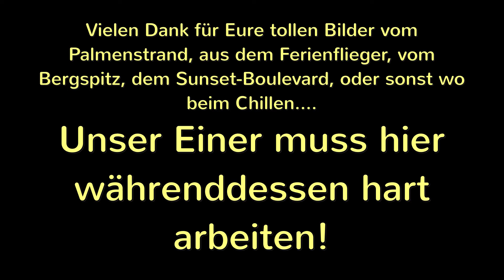Danke für die Urlaubsgrüsse - Unsereiner muss hier hart Arbeiten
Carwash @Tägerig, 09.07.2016